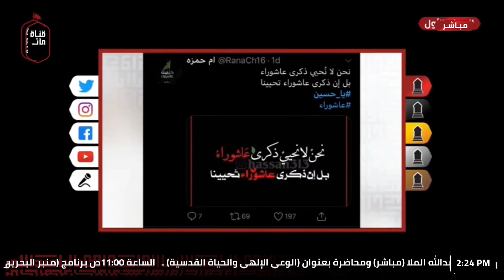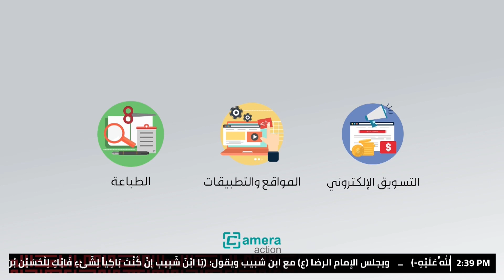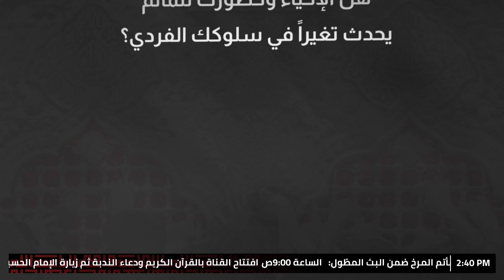برنامج: مساحة فكر | هل غيّر الإحياء من سلوكياتنا؟ | مجيد ميلاد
إنتاج: قناة مأتم المرخ
محرم 1442هـ